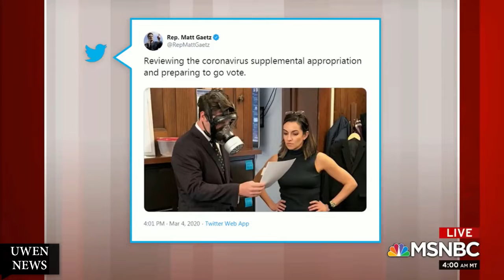Covid-19 Pandemic in New York Containment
This is about the beginning of Coronavirus containment in new for new Rochelle New York an update will follow as the situation is changing day by day.